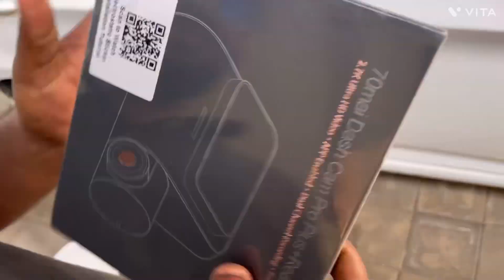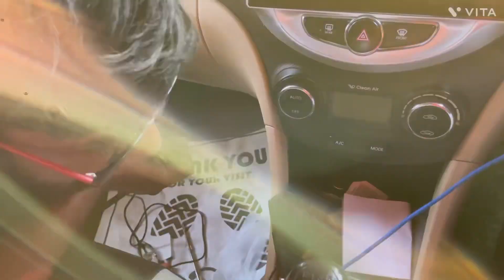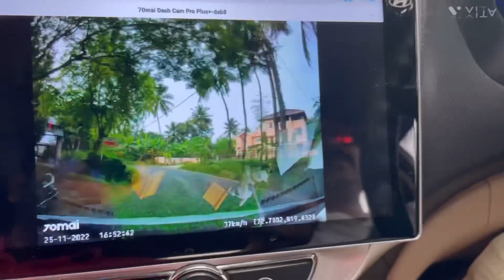70mai pro plus Dash Cam install in verna fluidic